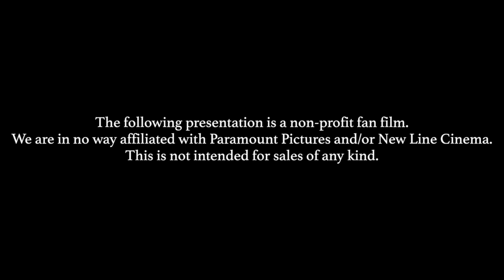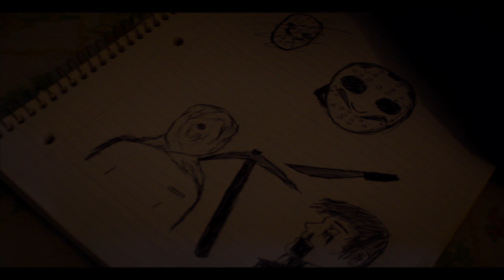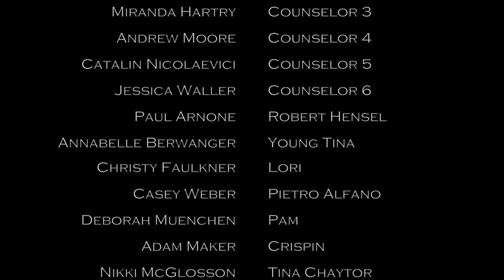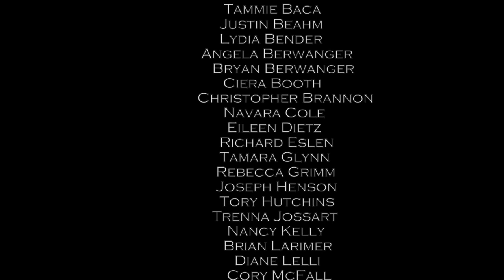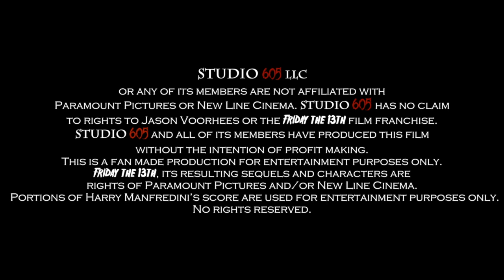Friday the 13th: The Curse of Jason (Short Fan Film)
We are no way tied to Paramount Pictures/New Line Cinema. This is NOT intended for profit.